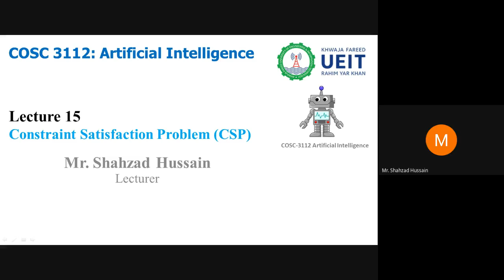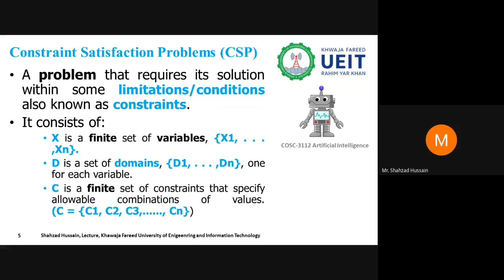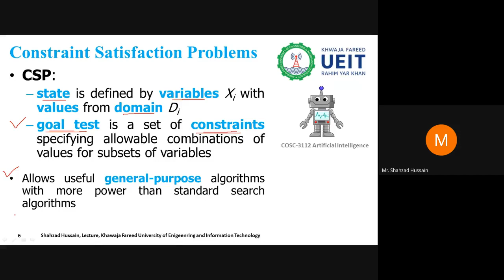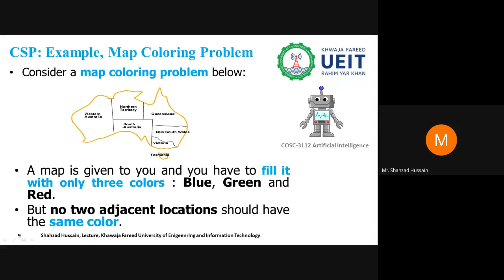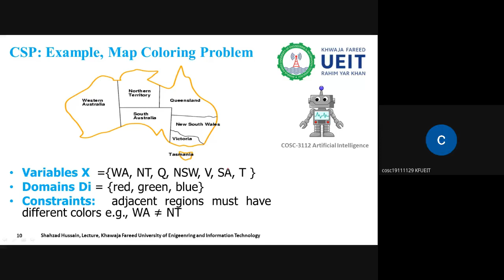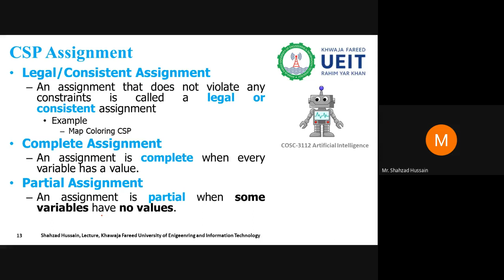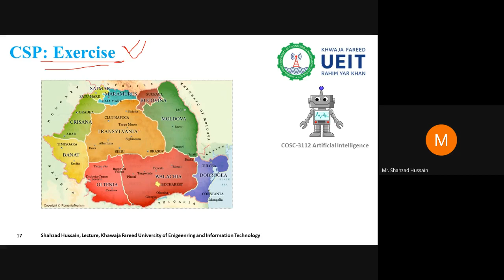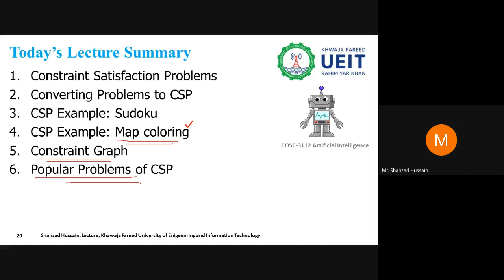COSC-3112 Artificial Intelligence Lecture 15